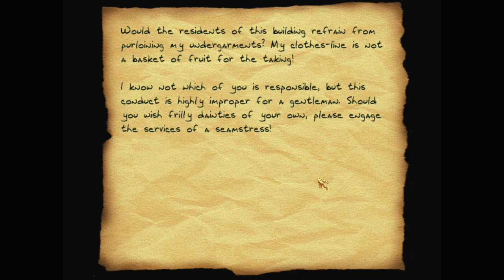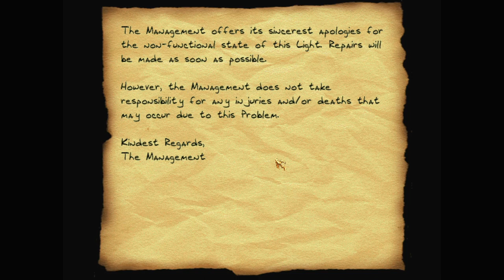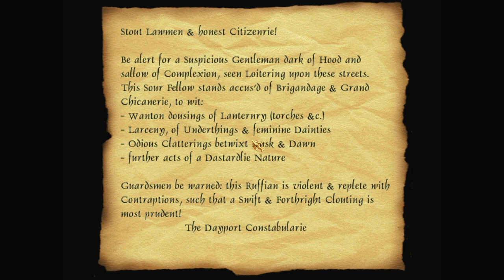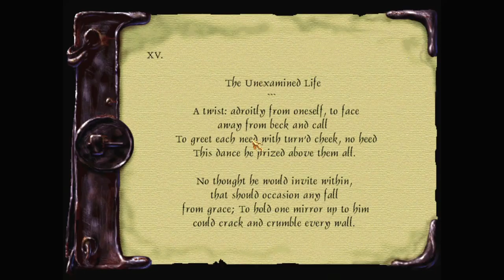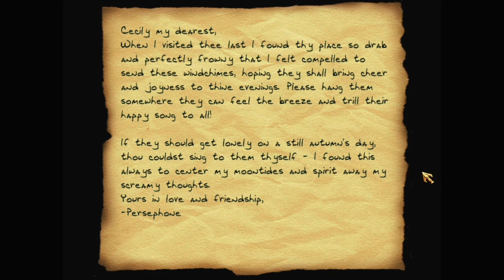Let's play Thief fan missions: All For a Night's Sleep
All For a Night's Sleep is a Thief 2 fan mission by Morrgan. Find more details and the download at TTLG